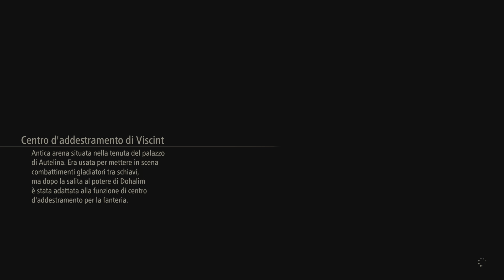Tales of Arise_20230228184954